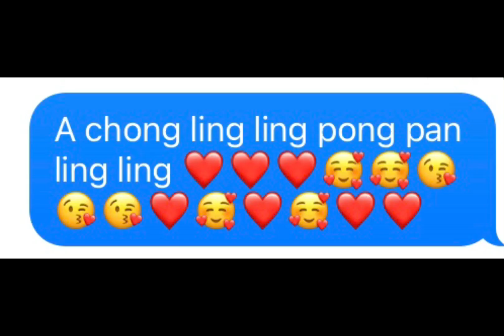Who else loves watching Barney Upstairs Version￼